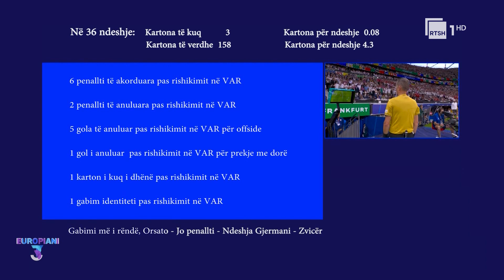158 kartona të kuq dhe 3 të verdhë në fazën e grupeve të Europianit 2024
3D me Alban Dudushin, një program i dedikuar aktualitetit ku trajtohen "dritëhijet, debatet dhe dilemat" mbi çështjet që prekin dhe shqetësojnë publikun shqiptar brenda dhe jashtë vendit. Përmes gazetarëve dhe analistëve të ftuar në panel, 3D do të përcjellë mesazhe të forta nga Shqipëria dhe përtej saj.